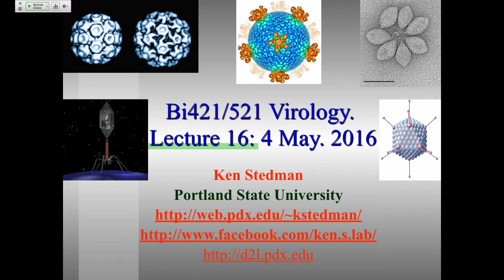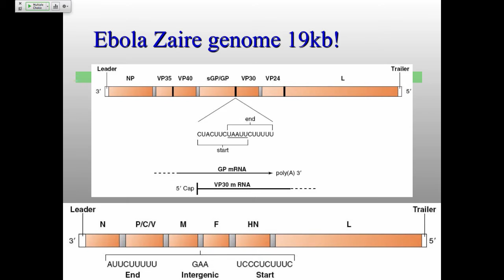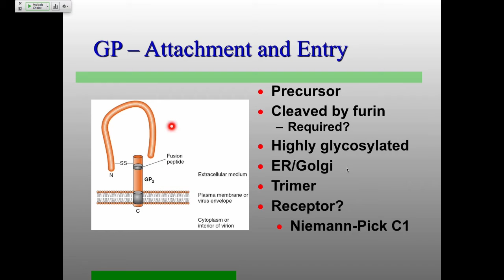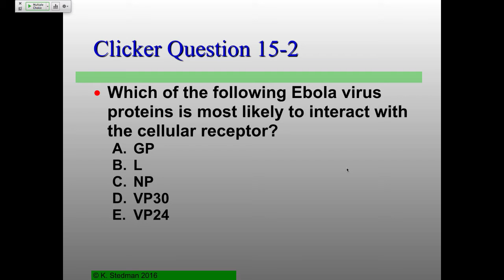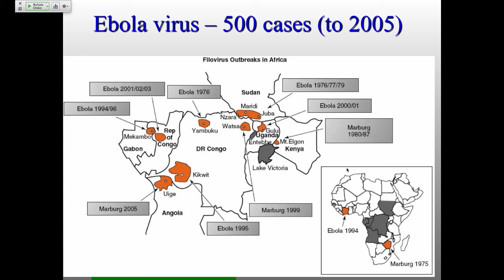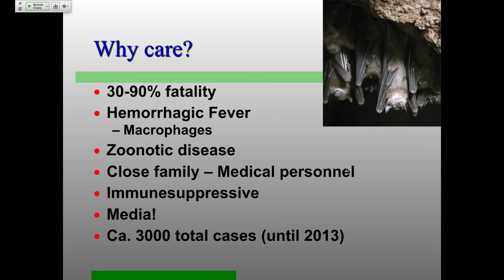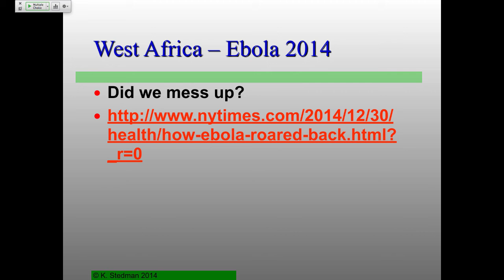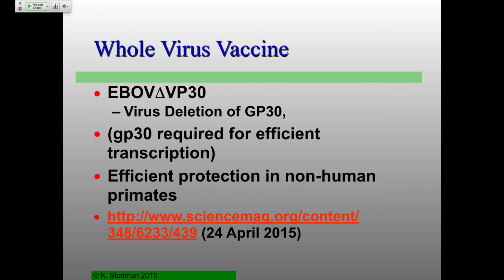Vir_S16_Lecture15